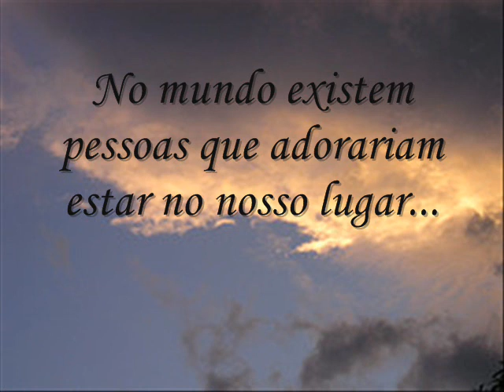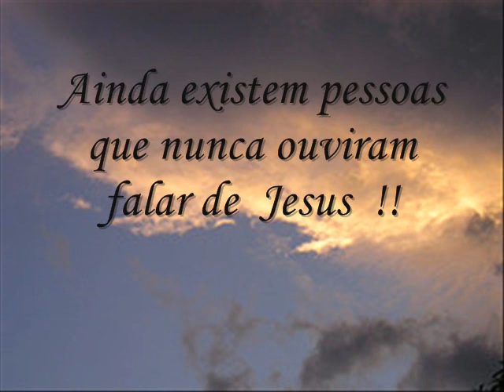Há momentos - Kadoshi (cataflan)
Não desista, veja esse video , um hino antigo que toca em nossos corações